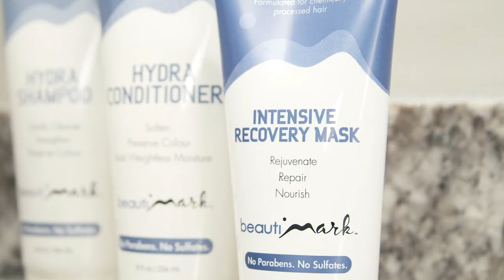How to Wash a Wig Like an Expert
The Wig Experts show you how to wash a wig like an expert. We show you how to wash both synthetic and human hair wigs. You can wash your wig at home - it's easy! All you'll need are a few products. Here are the 5 simple steps:

Step 1: Detangle
Step 2: Rinse
Step 3: Shampoo
Step 4: Rinse
Step 5: Condition

Hours ► M-F 8am-6:30pm CST